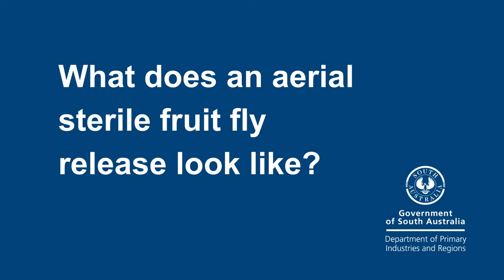Fruit fly in South Australia - SIT release